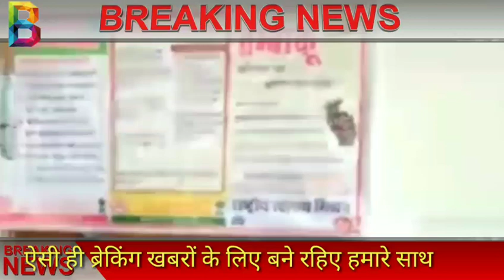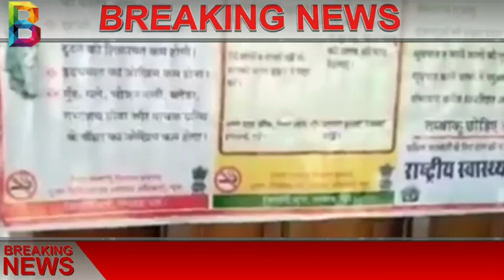छापर मरुधर स्कूल के बच्चों ने क्या चीज की शपथ ली